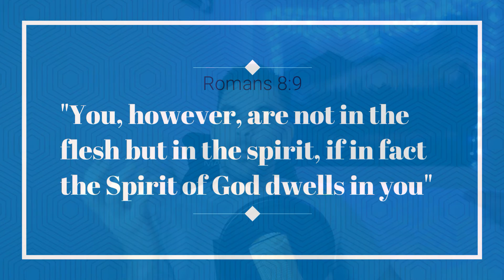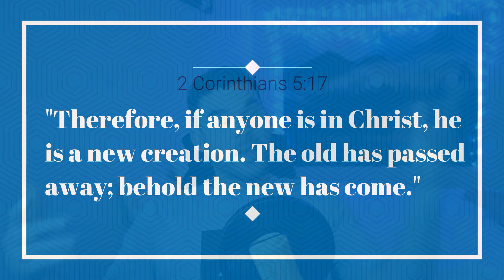Born Again?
Continuing in the "What Is It?" series, today we will discuss what the Bible describes as being born again.

What did Jesus mean when He said that a person must be born again in order to see the kingdom of God? Nicodemus completely misunderstood Jesus as we read in John 3:1-9.

My goal is to help clarify what Jesus meant and to manifest the reality that Jesus was speaking about something from the Old Testament. Jesus was most likely alluding to what the prophet Ezekiel spoke about in Ezekiel 36:24-27.

When a person comes to Jesus, that person receives the Holy Spirit to dwell in them, and is then washed clean from their sins. When a person receives the Holy Spirit that person is born anew, they have become a new creation. Such a person is then considered to be a child of God.